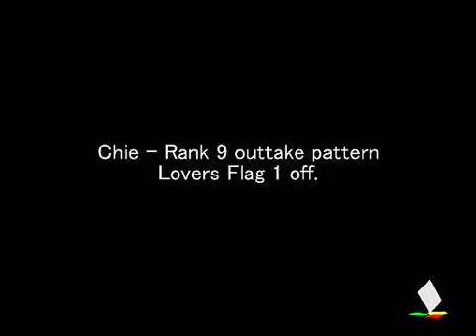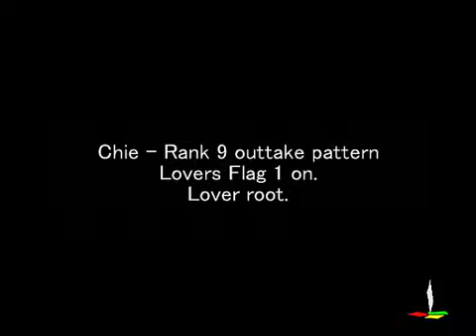Persona 4 US - outtake scene "Chie S.Link Event"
An outtake buried scene in Persona 4.
This scene is a outtake version of Chie Satonaka's S.Link event.

[Contents]
* Outtaked Rank 4 event.
  This scene look like adopted Rank 3 event.
* Outtaked Rank 9 event.
  This scene have two routes. The route changes by Lovers Flag like the S.Link event of Naoto.

Accessed this scene by using the process memory editor(like a cheat codes) in PCSX2.

**This scene is not "hidden". This scenes is "outtake".**